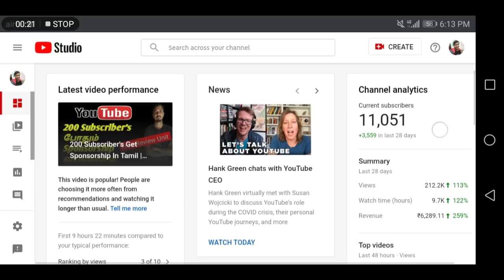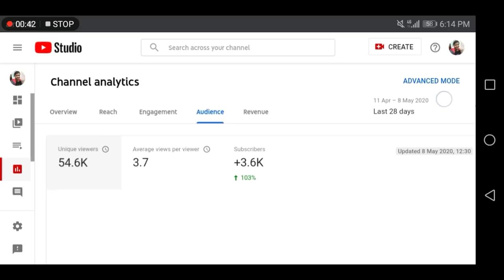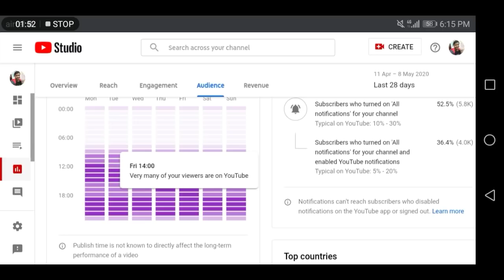Videos Uploading Correct Timings On YouTube In Tamil |Selva Tech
1.youtube tips
2 youtube tricks
3. YouTube tutorials
4. YouTube updates
5. YouTube educational
6. YouTube channel growth
8. YouTube views increase
9. YouTube ideas
10. YouTube earn money